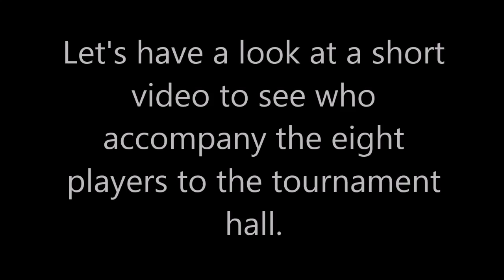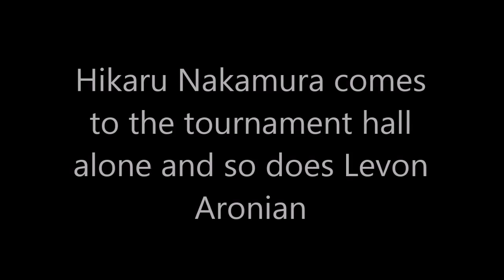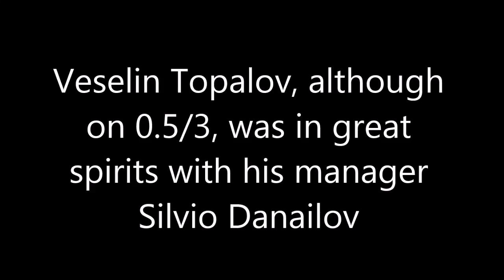Candidates Players arrival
A short three minute video which shows all the eight players entering the Central Telegraph building. It shows who the seconds are and how many players like to come to venue alone and how many with their coaches, seconds, and family.